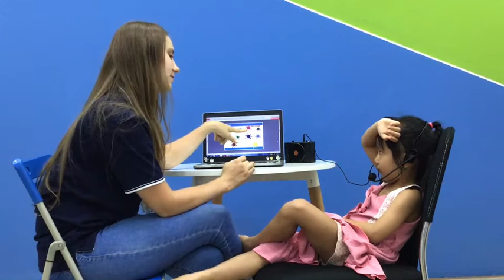TC-K1-1903_VIDEO TEST 2_Minh Nhật